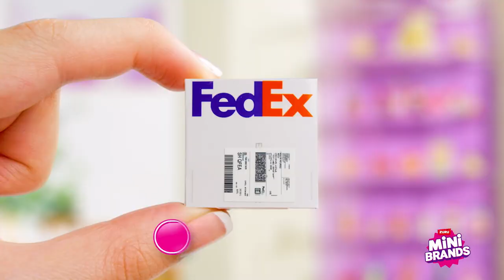Toys"R"Us Zuru Mini Brands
Mini-sized dreams, mega-sized fun! 🎉✨ Step into the whimsical world of Zuru Mini Brands and watch your imagination come to life in miniature form! Ready to unleash your inner kid? Let's play! 🤩🌈